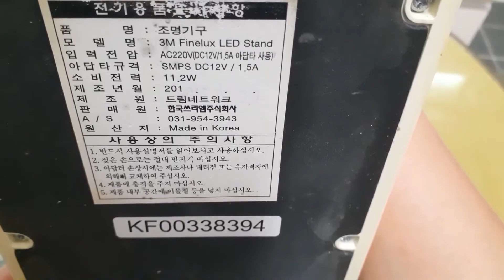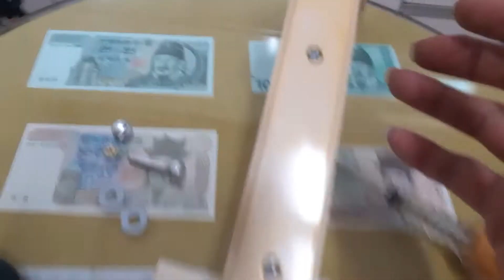What is inside ? - 3M Finelux LED Stand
201x년 정도에 생산 된  3M Finelux LED Stand는 " 세계 최초 눈부심 방지 스탠드'" 라는 타이틀로 소개된  led stand 입니다. 또한 이 스탠드는 정전식 터치를 이용하여   led 밝기를 3단계로 조절할 수 있습니다.